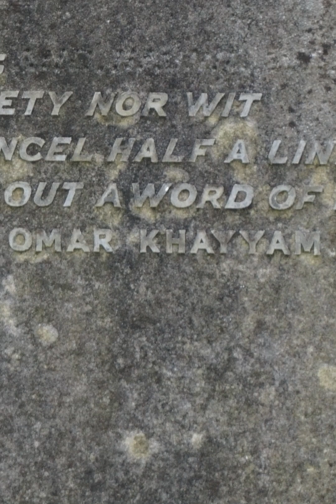Omar Khayyam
On this day, December 4, in 1131, mathematician Omar Khayyam passed away. He was a poet and astronomer and philosopher as well as a mathematician, and the two poems I share here are to remember and to honor him. For more detail, see  my blog post at: